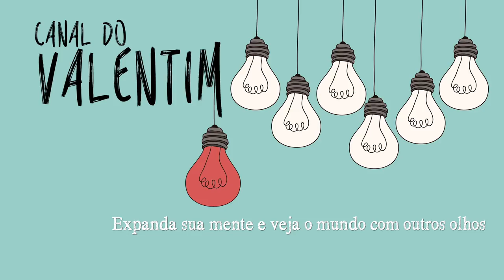☞ EXPANDA sua mente! ☝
Entenda a mensagem que eu quero passar quando digo a frase EXPANDA SUA MENTE E VEJA O MUNDO COM OUTROS OLHOS.